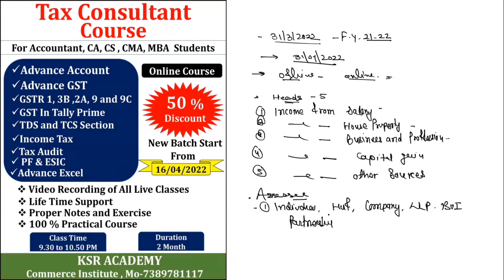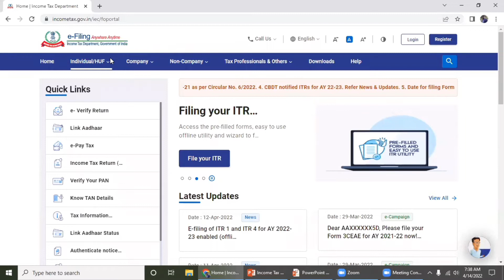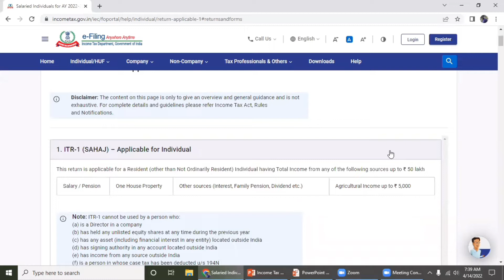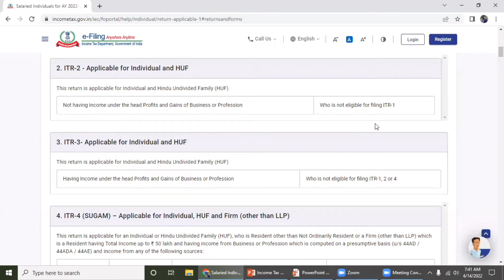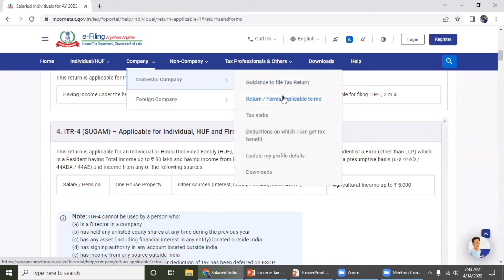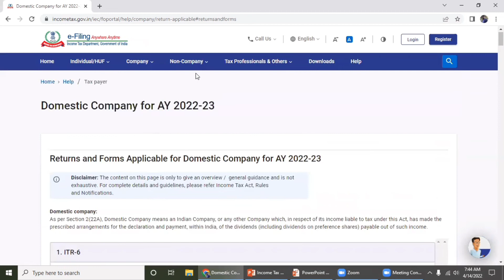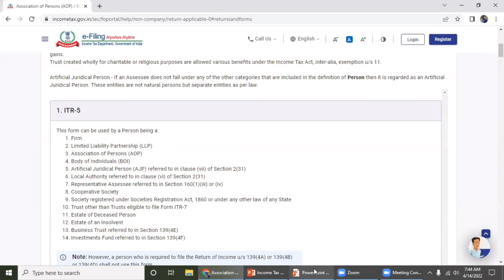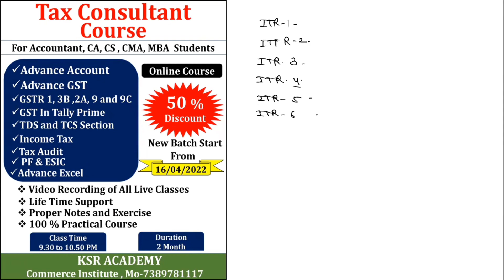Which ITR Form file as per Your Income for AS 22-23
New batch of "TAX CONSULTANT"

Advance course for ( accountant, tax Consultant, ca practicing, cs practising, account manager, experience  1-2 yers in accounting filed. Knowledge of tally and  basic accounts.

Note: practice  GST, INCOME TAX returns, Balancesheet Finalization, capital gain, tax audit...etc..

Join 16th april  2022

💻 advance module
🕰Class time 9.30
to 11.00 pm  (night)

🎬 start registration before 16 april 💰fees of rs @4999 (after Discounts)

📆 Duration for Advance module 2 months

Live Online Classes- Zoom App ✍👨‍💻

Tota modules @ 7
 ●GST
 ●Income Tax
 ●Accounting
 ●TDS & TCS
 ●Tally Prime
 ● Excel
● PF &ESI (theory)

Payment mode -👇 phonePay / GooglePay / Paytm / Bank transfer

Scan code...👇

Registration Form Link 👇 fill the form and       registered Fast

So get ready and registered fast and take advantages of this.

Our aim is to give you all the best knowledge This is for those students who can't join Tally Course  by paying amount.

In this Couse you will Proper knowledge about
1. Accounting
2. Tally ERP 9
3. GST and GST in Tally
4. Income Tax
5. TDS & TCS
6. PF & ESIC
7. Payroll
8. Excel
9. Word
10. POWERPOINT
12.Mail Writing

if you want Tally Notes then

For Subscription for This Course
Fill Registration form

Share Screen shot on this Number

We are providing Advance Accounting Course
Module Cover
Advance Accounting
Advance Tally
GST & INCOME TAX (ALL Return)
Advance excel

Accountant kese bane
Senior Accountant kese bane
account manager ka kya kam hota he
Tax Counsultant kese bane
tax counsultant ka kya kam hota he
Tally prime video
tally prime full course
GST course
Income tax course
TDS
TCS
Payroll